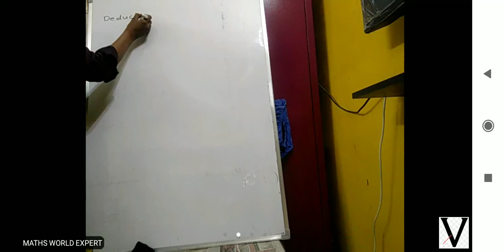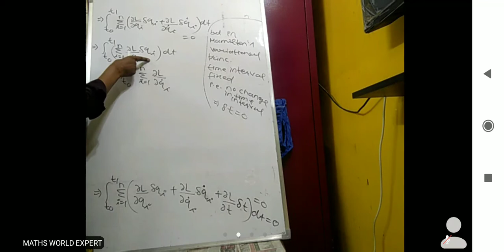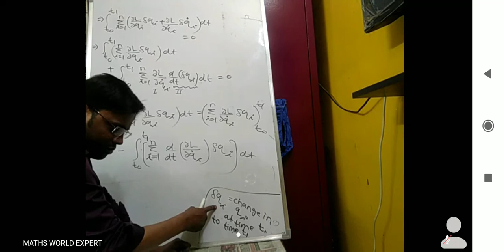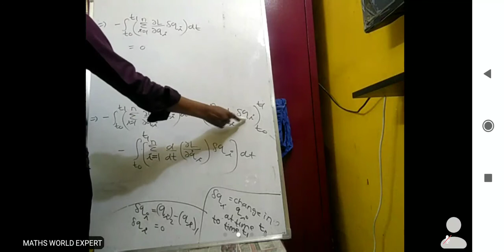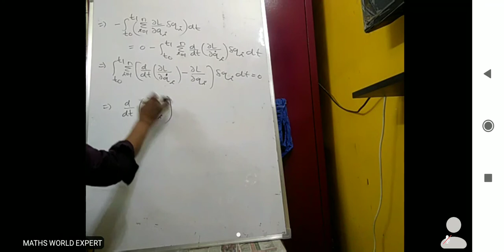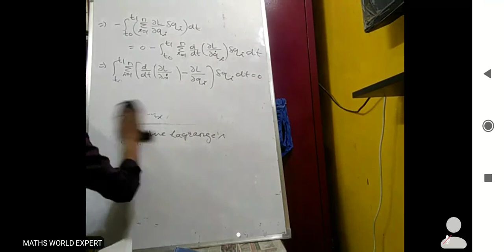Lagrange's equation from Hamilton's principle